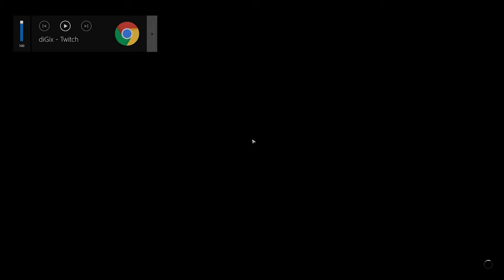Escape From Quarantine...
Come follow and watch LIVE!

Hi i make montages and funny moments videos, pretty highly edited. i also do streams and playthroughs.

Computer Specs:
CPU: Ryzen 7 2700x
Motherboard: MSI B450 Tomahawk
Graphics Card: Gigabyte RTX 2070 8GB
RAM: 16GB Corsair 2400mHz
Operating System: Windows 10 Home
Power Supply: 600w